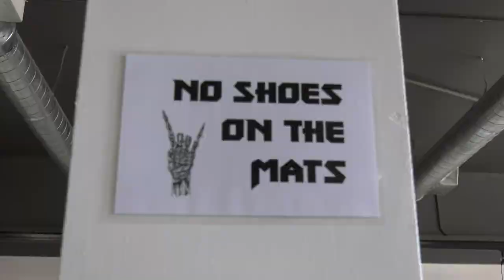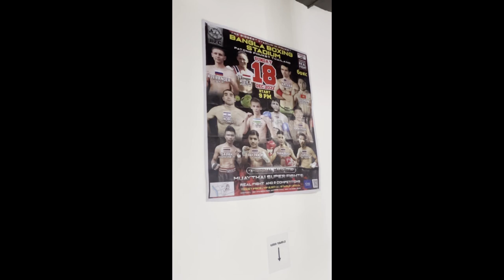Meet Muay Thai Fighter: Andres Sosa